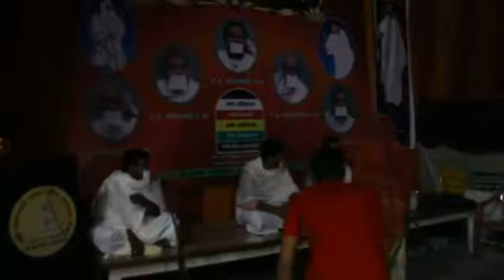Gaurav munni Marasa's life based a small drama play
A small gift from Rachana gandhi and her team for marasa gaurav munni on his birthday